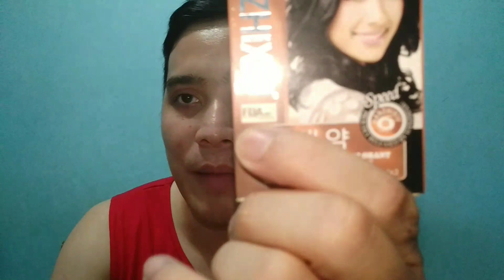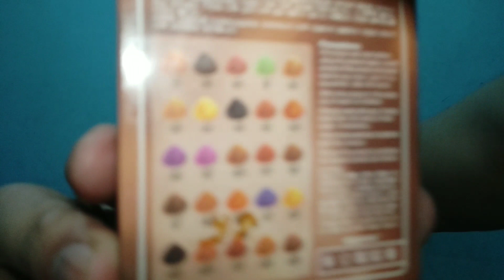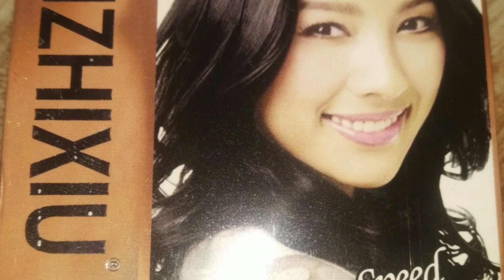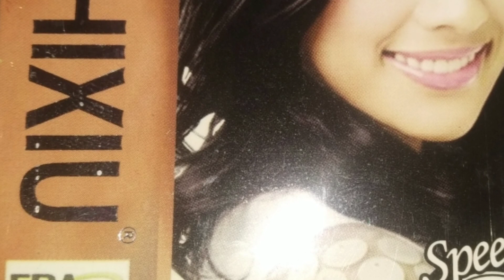#50 PESOS LANG EASY STEP SA PAGKULAY NG BUHOK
Guys napakamurang pangkulay ng buhok at napakadali pang gawin...

Note: This item and product in this video are not sponsored